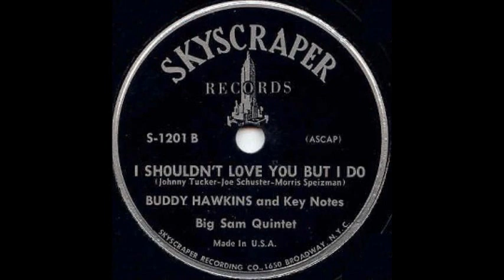Buddy Hawkins & Key Notes - I Shouldn't Love You But I Do '1950 Skyscraper-1201.wmv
Photo of Buddy Hawkins (front left) And His Keynoters. Also known as The Key Notes, they were from Norfolk, VA. Evidently this group was previously known as The Songmasters, as Commodore #7555, "Please Tell Me Now" by Buddy Hawkins and The Songmasters was covered by The Flames on Selective on their first record. Buddy Hawkins left them shortly after the Skyscraper records and joined the Do Re Me Trio. ,Previous Vocal Group Record of the Week,